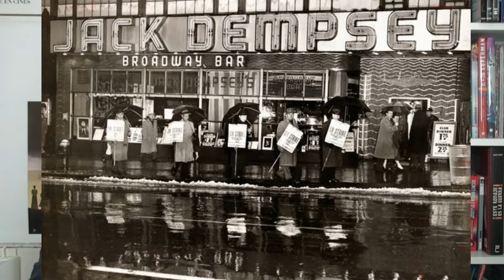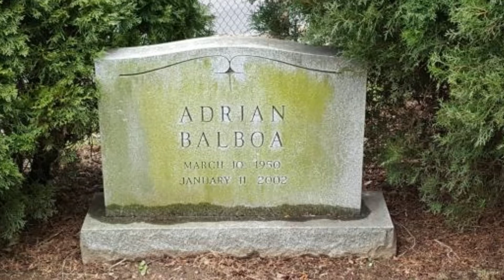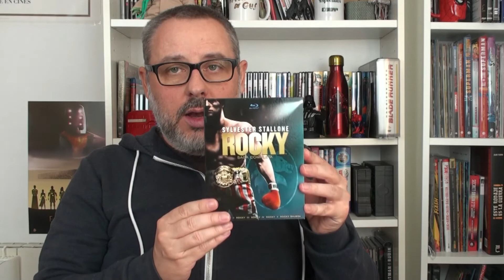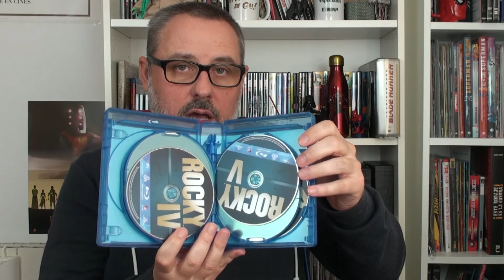TODO (O CASI) SOBRE "ROCKY V-1990/ROCKY BALBOA-2006" CURIOSIDADES Y MÁS!!!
Ultimo video del mes dedicado al gran SLY STALLONE y a la vez de la saga de películas de ROCKY BALBOA.
En esta ocasión les toca el turno a ROCKY V y ROCKY BALBOA, con CURIOSIDADES,ANECDOTAS DE RODAJE Y MAS!!!